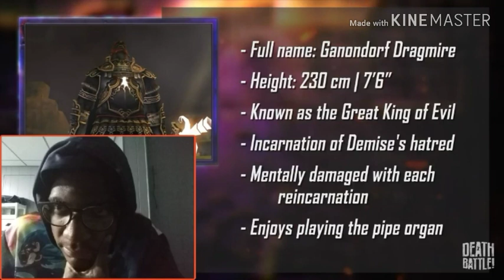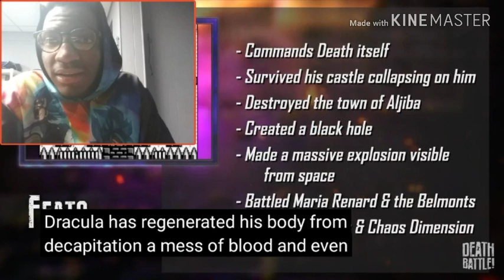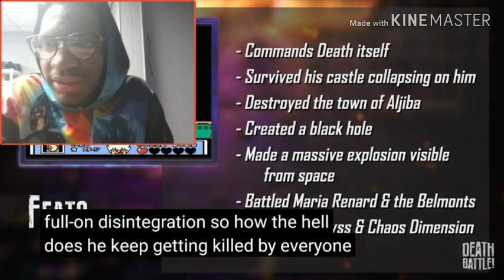Ganondorf VS Dracula | DEATH BATTLE! - REACTION!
FANDOM

Get it free at theGoogle Play

Install

DEATH BATTLE WIKI

DEATH BATTLE WIKI

Ganondorf VS Dracula

Ganondorf VS Dracula￼Season6Overall Episode116Season Episode13

Ganondorf VS Dracula is the 116th episode of Death Battle featuring Ganondorf from the Legend of Zelda series and Dracula from the Castlevania series in a battle between evil immortal sorcerers. Ganondorf was voiced by William T. Sopp and Dracula was voiced by Steven Kelly.

Description

Interlude

(*Cues: Wiz & Boomstick - Brandon Yates*)

Wiz: Fame may be fleeting, and wealth, ephemeral, but true evil never dies.

Boomstick: It just comes back with a goddamn second health bar.

Wiz: Ganondorf, the calamitous Demon King of Princess Zelda's Hyrule.

Boomstick: And Dracula, the everlasting vampire lord of Castlevania. He's Wiz and I'm Boomstick.

Wiz: And it's our job to analyze their weapons, armor, and skills to find out who would win... a Death Battle.

Ganondorf

Wiz: Millenia ago, in an age long past, the demon king Demise threatened to pull the world into blood and war.

Boomstick: Until he got his ass slapped by this pointy-eared boy in green.

Wiz: Undaunted by being, y'know, murdered, Demise cursed the blood of the goddess and the spirit of the hero to be forever haunted by his wrath made flesh. That curse became Ganondorf Dragmire.

Boomstick: Good ol' Dorf was born to the Gerudo Tribe of the Desert. Thing is, the Gerudo are all ladies, and Ganondorf was the first male born in a hundred years, which automatically made him their king, because...reasons, I guess? Wait, wait, so he gets to be in charge and has the best odds on Tinder? That's my dream come true!

Wiz: Ganondorf could. Jealous of the neighbouring kingdom of Hyrule's verdant fields, clean water, and not being a godforsaken desert, he dreamed of a better world for his people.

Boomstick: Or you know, just for himself. Being the reincarnation of ultimate evil means you're probably kind of a selfish douche.

Wiz: And surprisingly, his vile ambitions would be rewarded. Turns out, he was also preternaturally adept at magic, as befits an education from his caretakers, the witches Koume and Kotake.

Boomstick: From them, Dorf learned to pitch balls of electricity, summon lightning, move objects with telekinesis, levitate, form barriers, and control minds!

Popup: Ganon also possesses the same powers as Agahnim and Zant. Agahnim was an alter ego of his, and much of Zant's ower was gifted to him by Ganon.

Wiz: When he wishes to fight from a distance, he can create phantom horsemen or puppets of himself to battle as his proxies.

Boomstick: Or if he wants to get personal, he can use his dark magic to enhance his physical strikes, making him a badass at all ranges.

Wiz: He's a master with a blade, sometimes two, and sometimes on horseback.

Boomstick: And sometimes two swords on two horsebacks?!

Wiz: Let's not get crazy, he was just a man after all, though not for long. With his magical training complete, Ganondorf put his greatest skill to the test: his raw cunning. By manipulating the rulers of Hyrule and its neighboring domains, as well as a curiously familiar boy in green...

Boomstick: Hey, what do you know! Weird coincidence.

Wiz: Ganondorf gained entry to an alternate dimension called the Sacred Realm. Within it lay the Triforce, a magical artifact left by the gods said to grant the wish of whomever touches it.

Boomstick: The perfect solution to all your world conquering needs, except once Ganondorf got his hands on those golden Doritos, two of 'em jumped ship.

Wiz: See, only someone with a perfect balance of courage, wisdom, and power can wield the complete Triforce. If someone with an imbalance between those three virtues touches it, it splits. In this case, the pieces of wisdom and courage went to Ganondorf's.
Another Death Battle with a Zelda Character? IT IS TIME FOR HMK TO MAKE A REACTION! Ganondorf Clashes with Dracula! Lets Watch, Fact Check and react to the Battle! ►Twitch! ►Facebook! ►Twitter! ►Instagram! Axellover95 Derek Cloud Rocklee325 Roman Q. Rabbidluigi Dr_Drakon Jett Echovald Matthew O. Chrisse H. Tee DMWE Ben L. Walker of Nothing Akeem B. All of HMK's gameplay recording is done by Elgato! Gaming Metal Tracks
Ganondorf VS Dracula | DEATH BATTLE